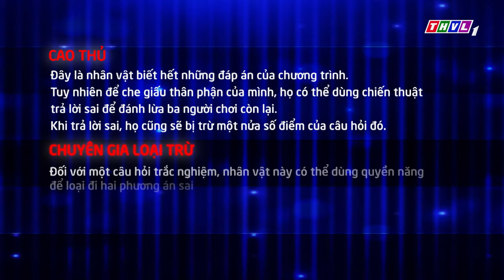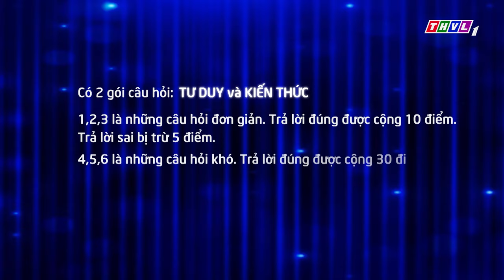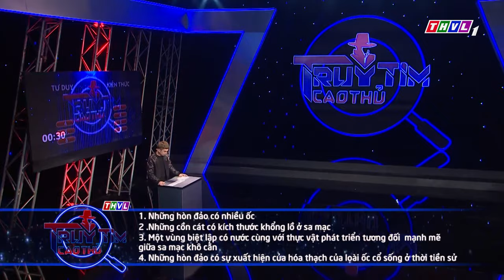THVL | Truy tìm cao thủ - Tập 12: Lê Dương Bảo Lâm, Kim Anh, Tam Triều Dâng, Sara Lưu